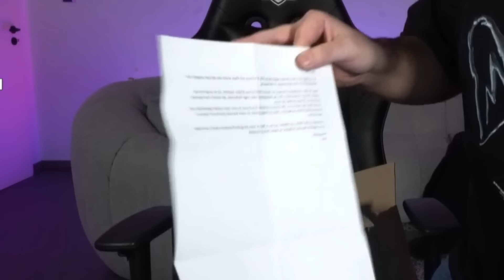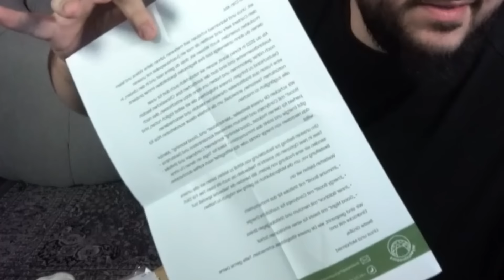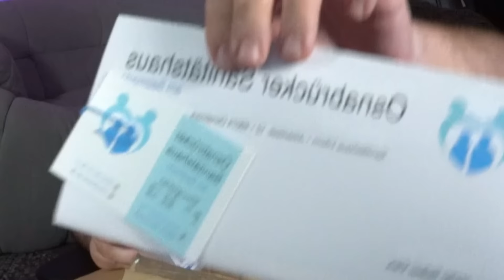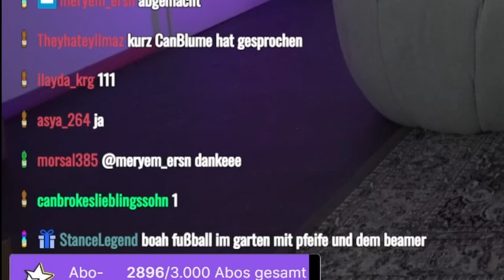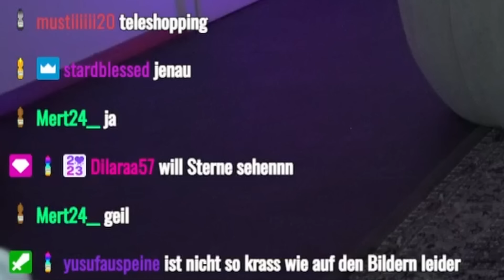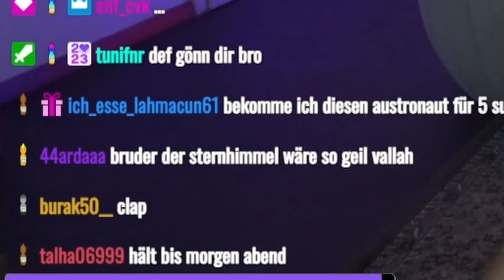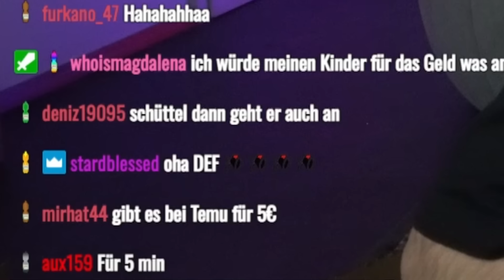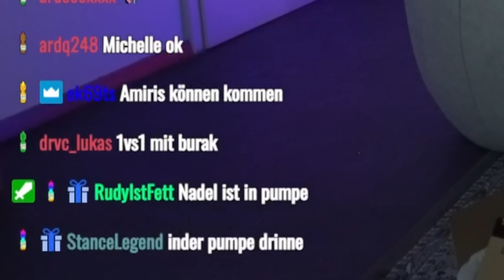Ich teste VIRALE TikTok Produkte 🤩 | CanBroke packt Zuschauer Geschenke aus #21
➜ Adresse für Pakete (nur DHL):
Dollars & Isyans GmbH

Graf-Beust-Allee 678

45141 Essen